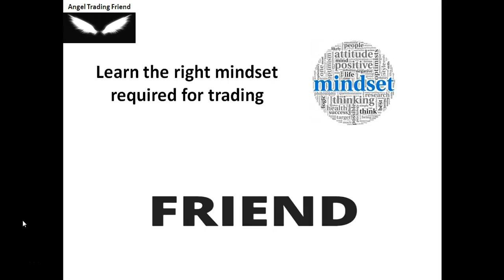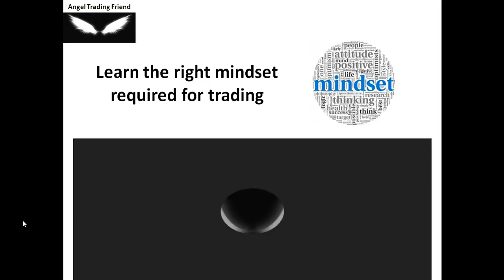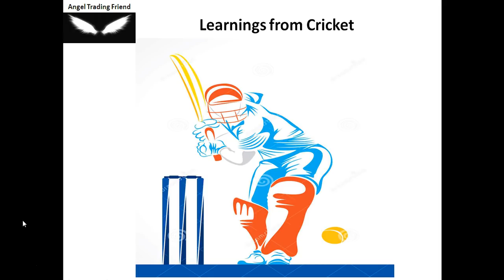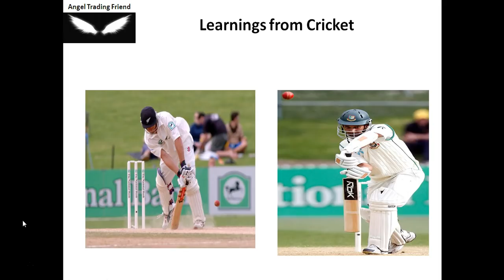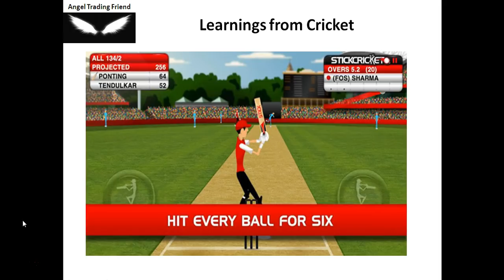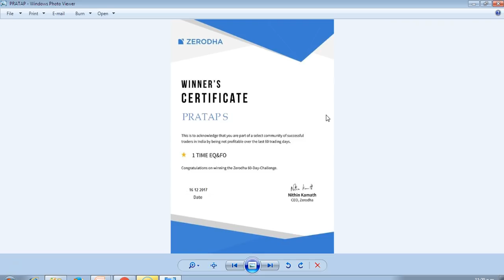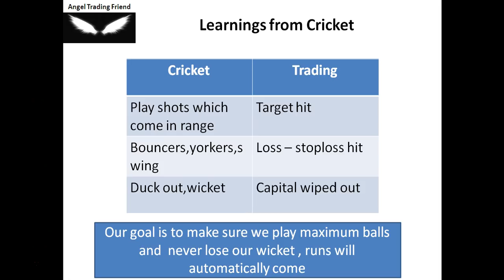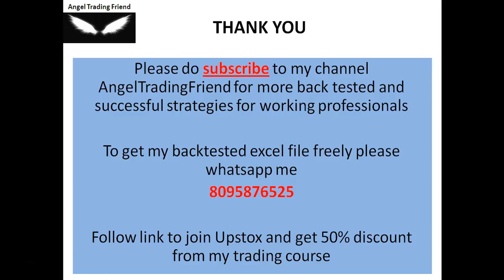Learn the correct mindset required for Trading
Join ATF to learn how to make money online, more about Intraday trading,online trading,forex trading,investing,options trading and also for opening trading account online

ATF is an Official  Partner of ZERODHA  & UPSTOX. if you join Zerodha or UPSTOX from ATF by using the below link. (Whatsapp if you have doubts)

For additional services like Training , strategy videos, Nse Equity calls, Commodity calls and other services.